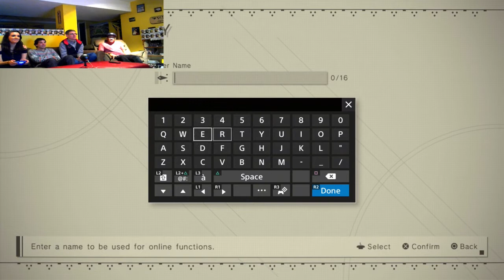Let's Play: Nier Automata - Episode 1: Glory to Mankind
Welcome back to DDG.  Yes, I know that we have been gone for quite a while, but the lads have all gathered together to finally tackle something much larger than any of them, something beyond their wildest dreams... multiple genres of gaming thrown into one giant meme fest!